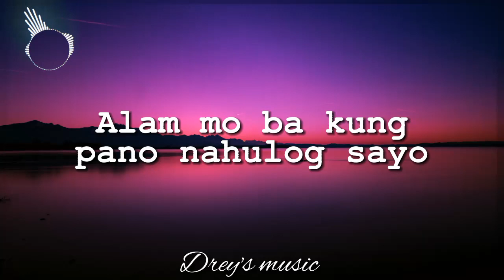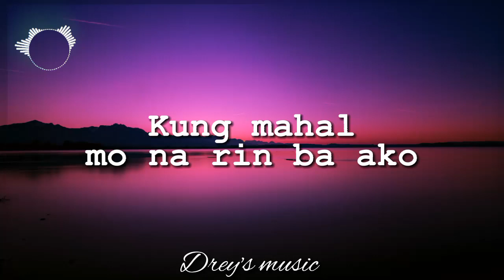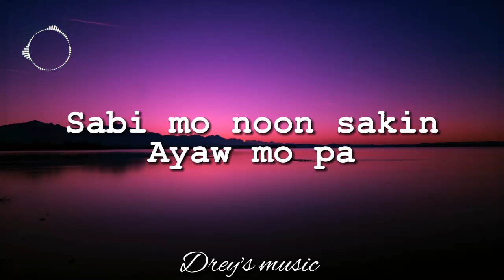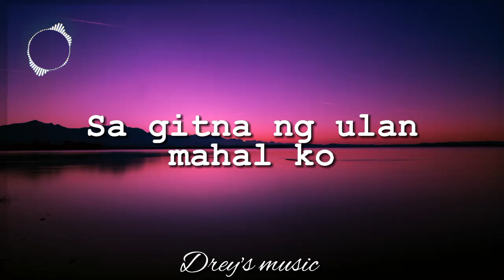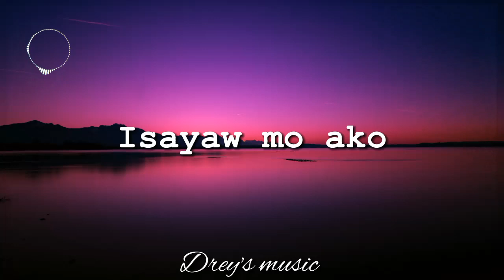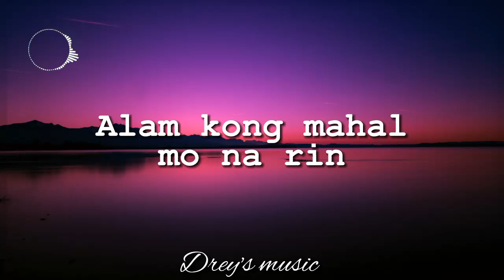Binibini by Zack Tabudlo | Cover by Oquendo | Music Lyrics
Song "Binibini" by Ace Banzuelo
Covered by Sean Oquendo
Music Lyrics to sing along🎶🎤..

🎧Drey's music

More powers.

BINIBINI LYRICS

Binibini
Alam mo ba kung pano nahulog sayo

Gagawin ang lahat para sayo

Binibini
Sabi mo noon sakin
Ayaw mo pa
Pero ang yakap ngayo'y kakaiba
Hindi ka ba nalilito
Totoo na bang gusto ako
Wag ng labanan ang puso
Alam kong mahal mo na ko
Kung ganon halika na't wag lumayo

Alam kong mahal mo na rin ako oh yeah

Alam kong mahal mo na rin ako oh